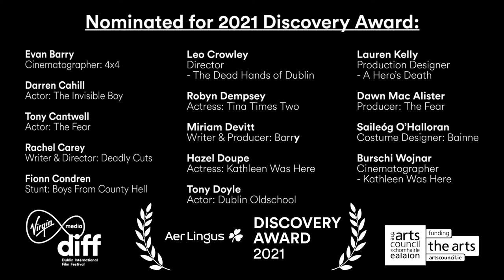Aer Lingus Discovery Awards 2021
🌟'The Future of Irish Cinema is absolutely safe!🌟

Congratulations to all the 2021 Aer Lingus Discovery Award Nominees!